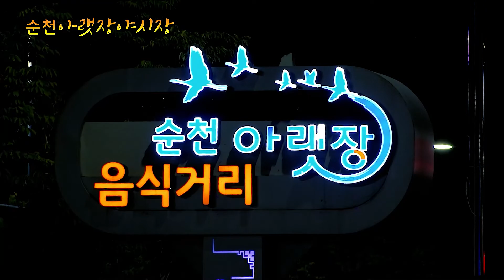고창에서왔어요 가수최상연 순천아랫장먹거리 장터 KT미디어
전남 순천시 순천아랫장 먹거리장터 상설공연무대